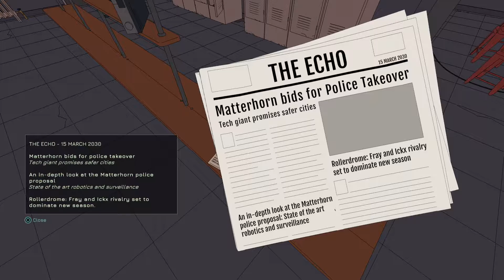[Opening Stages] [Matterhorn Arena] [1,111,658] [A]